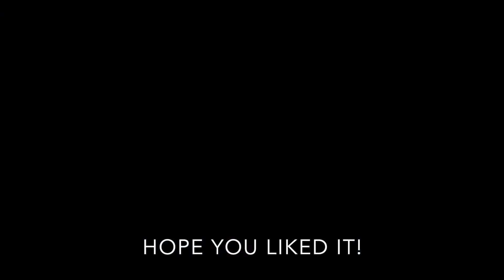BTS 'N.O.' Dance Practice - Suga Focus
BTS Suga ‘N.O.’ Focus Dance Practice (Edit ver.).

I made this video just for fun and thought I should share it with others.